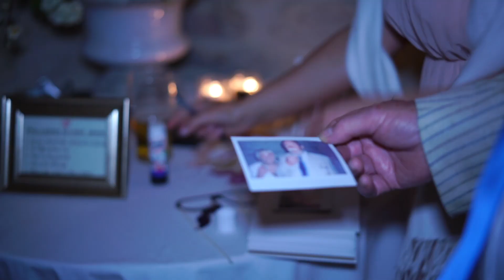Amy and Matthew Highlights Film